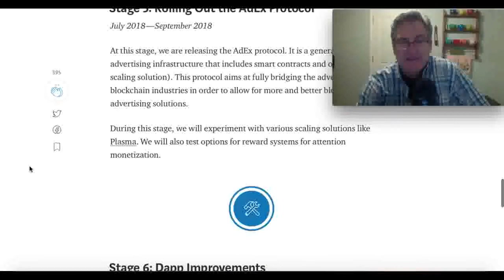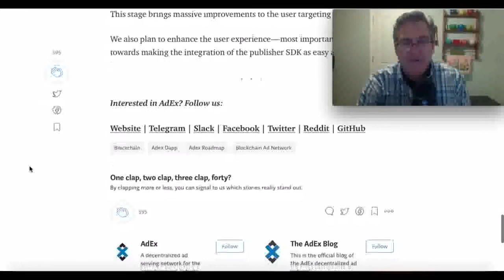AdEx Revised Roadmap